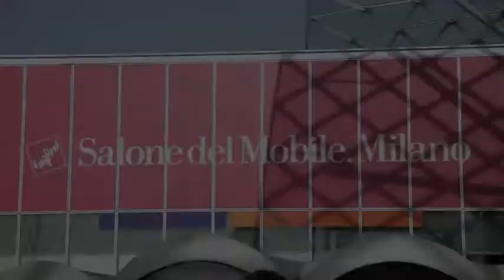Итальянская мебель, текстиль Flou, выставка iSaloni 2014 Милан Иркутск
Виртуальный тур по миланской выставке iSaloni 2014 от компании S-Classic, Иркутск. Выпуск 11 - Flou.